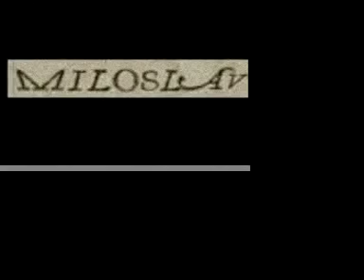Milo Clock Spin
Milo spinning in a chair while the clock is ticking.